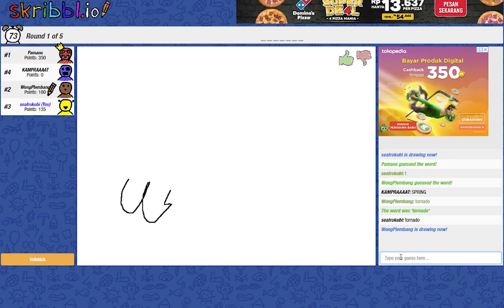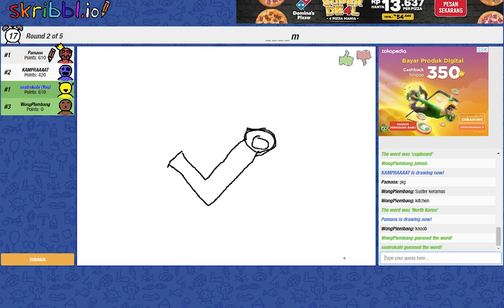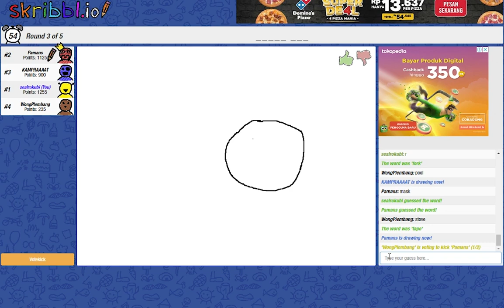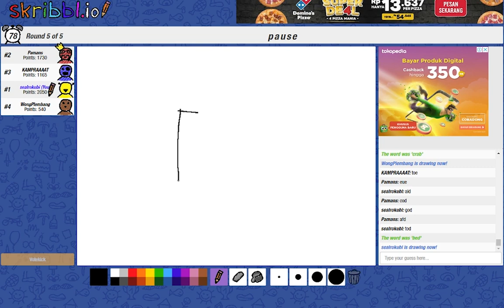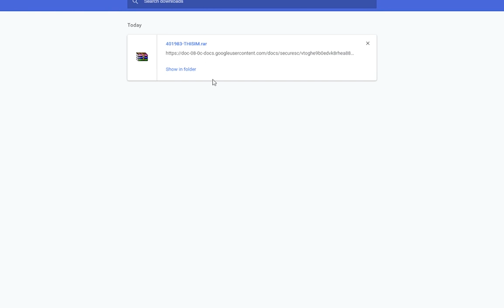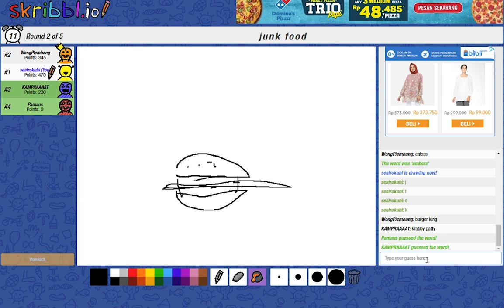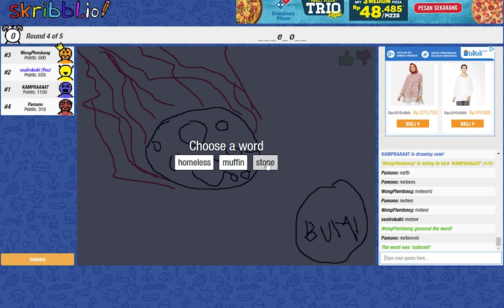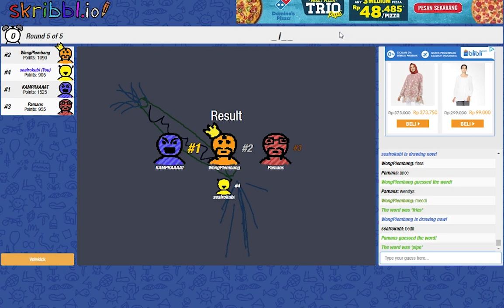Skribblio Sentolopers #2 - MABAR IPCBF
Maen Skribblio lagi bareng Ngadimin IPCBF.
Tambah kocak deh Sentolopers nya.